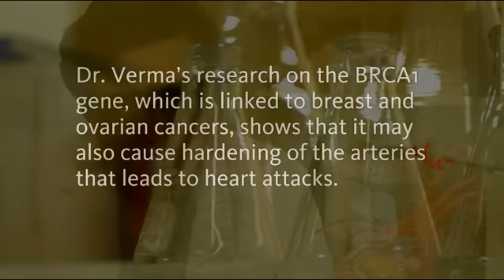Subodh Verma - heart disease research in the Li Ka Shing Knowledge Institute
Dr. Verma discusses how an informal chat with a colleague led to a breakthrough discovery in heart disease.